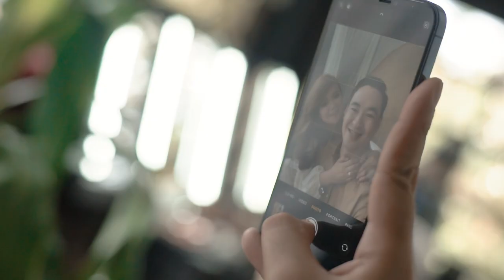Angel Cesar and Graciella | Pre Wedding Film by Nice Print Photography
MB01WPKXRW6WAR1